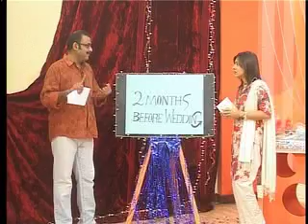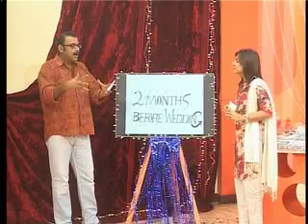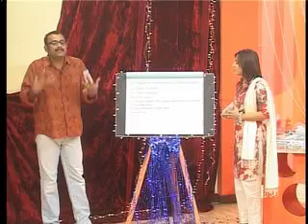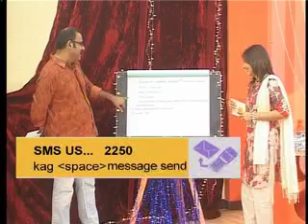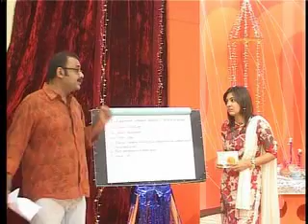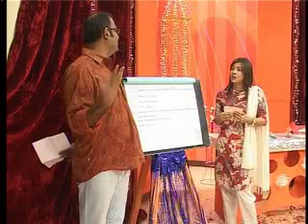Kiran Aur George: Wedding Planning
kiran